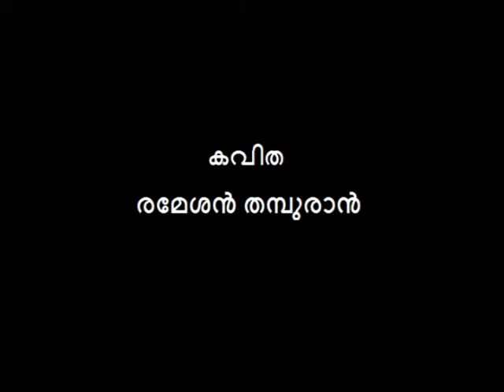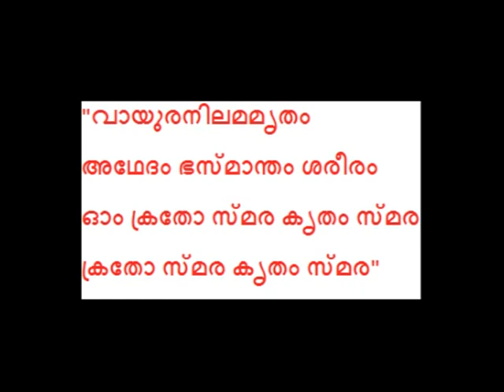A Tribute to Kalamandalam Krishnan Nair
A poem written by Rameshan Thampuran 26 years ago when the stalwart of Kathakali passed away.